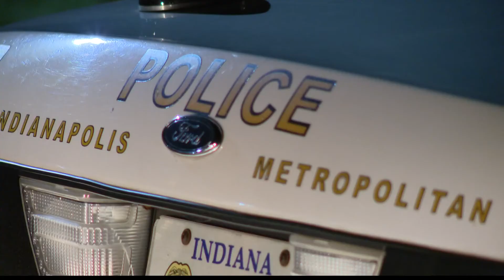Indianapolis police investigate deadly west side shooting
The shooting happened in the 3300 block of Heather Ridge Drive, near 34th Street and Dandy Trail.